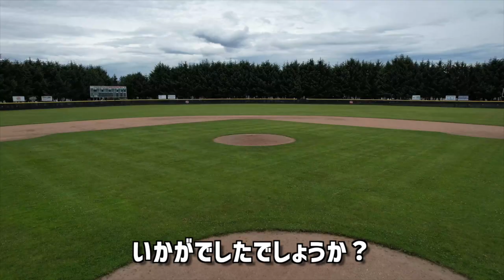【驚愕】速すぎっ！160km超で変化する魔球を投げる選手たち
今回は160キロを超える変化球を操る驚異の選手たちを紹介します。